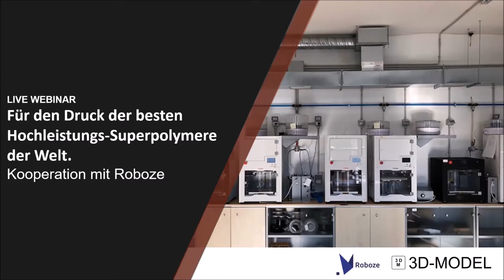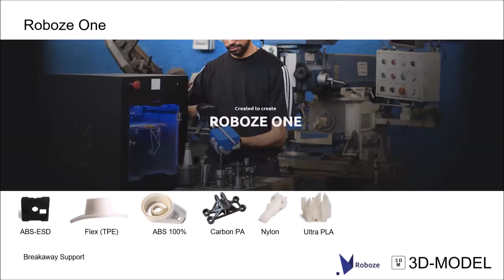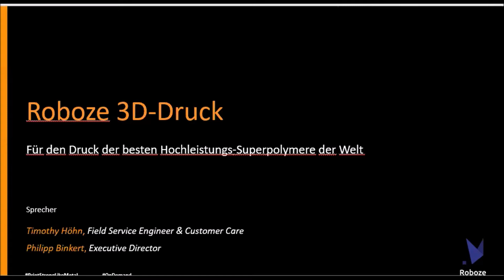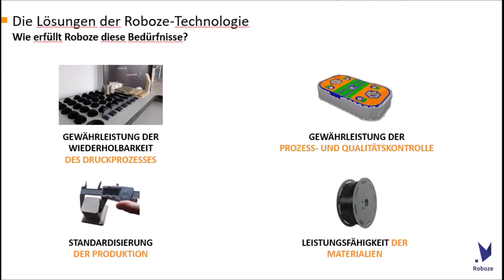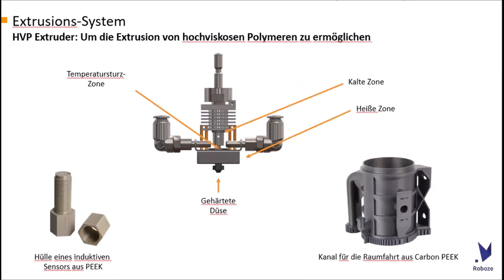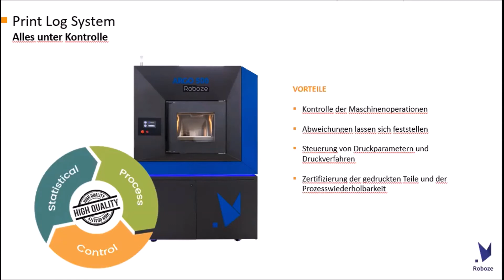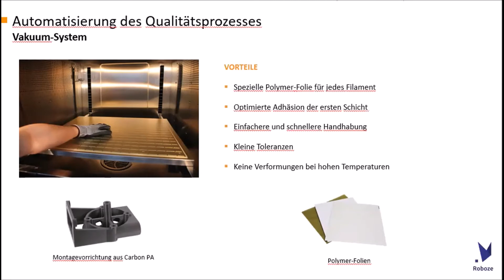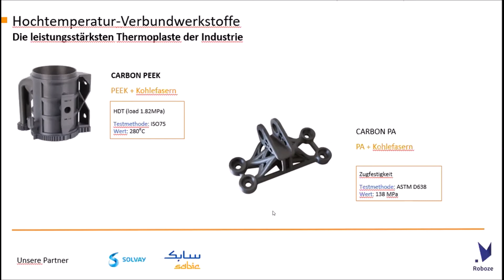Webinar 3D MODEL & Roboze: Roboze - Für den Druck der besten Hochleistungs-Superpolymere der Welt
Webinar in Kooperation mit Roboze: (auf Deutsch)
Aufzeichnung von Donnerstag, 23. Juli 2020, 10:00 Uhr:

"Roboze 3D-Druck - Für den Druck der besten Hochleistungs-Superpolymere der Welt"

Lernen Sie die Vorzüge, der 3D-Druck-Technologie von Roboze kennen und erhalten Sie detailreiche Informationen über die Hochleistungs-Superpolymere von Roboze. Ein großer Vorteil dieser Materialien ist vor allem die Verwendung dieser als Ersatz für Metall.

Sprecher:
Philipp Binkert, Geschäftsführer @3D-MODEL
Timothy Höhn, Field Service Engineer & Customer Care @Roboze